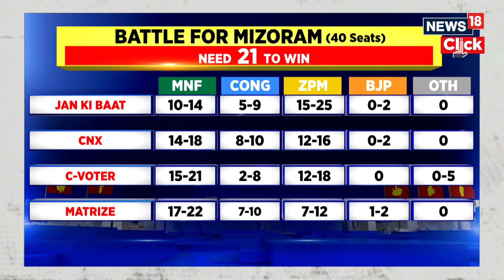Mizoram Exit Polls 2023 | ZPM, MNF's Close Contest May Lead to Hung Assembly | News18 | N18V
With the conclusion of the voting in Telangana, all eyes are now on the polling results, which will be declared on Sunday, December 3. But before the final assembly election results of the five states — Rajasthan, Telangana, Madhya Pradesh, and Chhattisgarh, voters need to look at what the exit poll predictions say for their state.

n18ot_assemblyelections